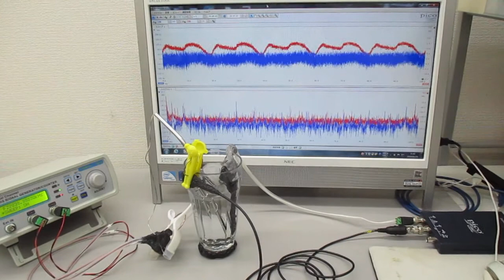表面弾性波と超音波（音と超音波の組み合わせを利用した応用技術） Ultrasonic-labo